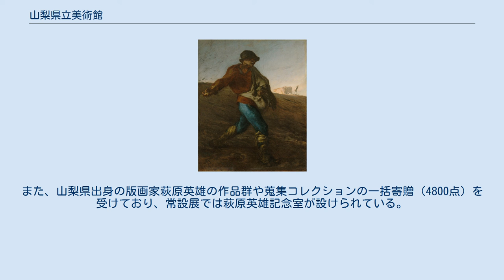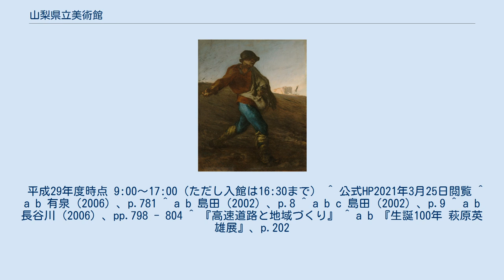山梨県立美術館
山梨県立美術館（やまなしけんりつびじゅつかん）は、山梨県甲府市貢川の「芸術の森公園」内にある美術館である。
同公園は同市中西部の甲斐市寄りに位置し、前を国道52号（美術館通り）が通る。
また、同公園内には山梨県立文学館もある。
現在の館長は文化庁長官を歴任した青柳正規である。
 公共文化施設の未整備から「文化不毛の地」と評されていた山梨県において、戦後には博物館建設構想など文化事業振興の気運が高まった。
1967年（昭和42年）に山梨県知事となった田邊圀男は1975年（昭和50年）に3期目の当選を果たし、山梨県立県民文化ホールとともにかねてより懸案であった同美術館の設置事業に着手する。
翌1976年（昭和51年）には美術資料取得基金を設立し、山梨県農事試験場跡地に美術館の建設が着工される。
 田辺国男の回想録『ミレーと私』によれば、田辺と初代館長・千澤テイ治によりコレクションの中心をバルビゾン派の画家とする方針が定められ、置県100周年記念事業として19世紀のフランス画家ミレーの代表作『種まく人』の購入が山梨県議会で承認され、山梨県企業局が通商産業省から電気事業固定資産内の事業外固定資産として絵画購入が許可された。
1977年（昭和52年）4月に飯田画廊の仲介でニューヨークのパークバーネットオークションにおいて『種まく人』と『夕暮れに羊を連れ帰る羊飼い』を落札した。
その他に山梨放送社長野口英史の資金援助や山梨中央銀行からの資金寄付を受け、飯田画廊からミレー3作品（『ポーリーヌ・ヴィルジニ・オノの肖像』『冬、凍えたキューピッド』『ダフニスとクロエ』）を購入し、さらに山梨中央銀行から資金の寄付を受け美術館資料習得基金を設立し、ミレー以外にもクールベ、ターナーなどバルビゾン派画家の作品を収集した。
 1978年（昭和53年）11月3日に開館した。
1982年（昭和57年）には中央自動車道が全線開通し、山梨県の経済・社会に多大な影響を及ぼした。
特に観光客の増加により山梨県の観光業が振興され、1983年（昭和58年）に山梨県立美術館の年間入場者数は12万人を記録している。
 開館後も1995年から1998年にかけて、飯田画廊からミレーの『グレヴィルの断崖』『落穂拾い、夏』（山梨県企業局の備品として購入）を入手した。
飯田画廊からはミレーの版画の寄贈も受けている。
2000年には山梨県都留市の相川プレス工業から寄託されていたミレーの『無原罪の聖母』が寄贈される。
 ボストン美術館にあるもう一枚の「種まく人」 『種まく人』、『落ち穂拾い、夏』をはじめとするミレーコレクションやバルビゾン派の画家の作品を収蔵し、「ミレーの美術館」として親しまれている。
ミレーコレクションは油絵のほか、水彩画、素描、版画を含め41点を収蔵。
その他にクールベ、ターナー、シャガール、ヴラマンクらの作品、山梨県出身の画家や山梨ゆかりの画家の作品なども数多く収蔵している。
同公園内にはロダン、ヘンリー・ムーアらのヨーロッパ近代彫刻家の作品も設置されている。
また、1988年（昭和63年）から2002年（平成12年）まで行われた「郷土作家シリーズ」をはじめ、山梨県出身の画家に関する多くの企画展が開催されているほか、一般展示室を貸し出して美術振興も行っている。
 開館前に、『種をまく人』を2億円で落札購入したことや、同基金以外に山梨県営発電所の売電収益からの購入費支出などに対し山梨県議会で反対意見もあったが、一方で山梨の風土とミレー作品の調和が支持され、好意的に受け入れられている。
 1988年（昭和63年）には開館10周年記念事業として、ロイスダールの『ベントハイム城の見える風景』を購入した。
2002年（平成14年）に萩原英雄コレクションの一括寄贈を受け、2004年（平成16年）には萩原英雄作品展示室・萩原英雄コレクション室が開室する。
2009年（平成23年）には萩原英雄記念室に改称される。
 前近代の日本美術では重要文化財の『紙本淡彩陶道明聴松図』や山梨県指定文化財の『絹本著色法然上人絵伝』、『絹本着色五代目大木喜右衛門夫婦像』、『木版丹絵武田二十四将図』などを収蔵していたが、2005年（平成17年）に山梨県笛吹市御坂町成田に山梨県立博物館が開館し、それに伴い担当学芸員の異動とともに大木コレクションなど江戸時代以前の美術資料は同博物館に移管された。
 また...